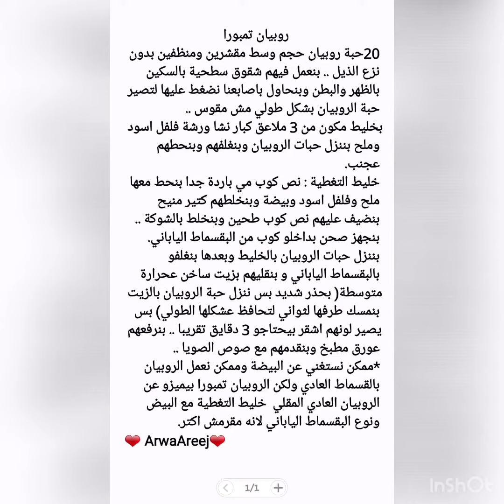روبيان تمبورا Tempura Shrimp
روبيان تمبورا
20حبة روبيان حجم وسط مقشرين ومنظفين بدون نزع الذيل .. بنعمل فيهم شقوق سطحية بالسكين بالظهر والبطن وبنحاول باصابعنا نضغط عليها لتصير حبة الروبيان بشكل طولي مش مقوس ..
بخليط مكون من 3 ملاعق كبار نشا ورشة فلفل اسود وملح بننزل حبات الروبيان وبنغلفهم وبنحطهم عجنب.
خليط التغطية : نص كوب مي باردة جدا بنحط معها ملح وفلفل اسود وبيضة وبنخلطهم كتير منيح بنضيف عليهم نص كوب طحين وبنخلط بالشوكة ..
بنجهز صحن بداخلو كوب من البقسماط الياباني.
بننزل حبات الروبيان بالخليط وبعدها بنغلفو بالبقسماط الياباني و بنقليهم بزيت ساخن عحرارة متوسطة( بحذر شديد بس ننزل حبة الروبيان بالزيت بنمسك طرفها لثواني لتحافظ عشكلها الطولي) بس يصير لونهم اشقر بيحتاجو 3 دقايق تقريبا .. بنرفعهم عورق مطبخ وبنقدمهم مع صوص الصويا ..
*ممكن نستغني عن البيضة وممكن نعمل الروبيان بالقسماط العادي ولكن الروبيان تمبورا بيميزو عن الروبيان العادي المقلي  خليط التغطية مع البيض ونوع البقسماط الياباني لانه مقرمش اكتر.
❤ ArwaAreej❤